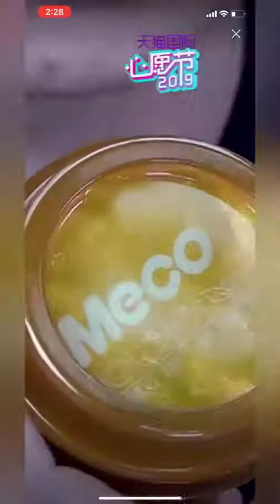李佳琦被骗合集，被庆余年隐形编剧张若昀李...